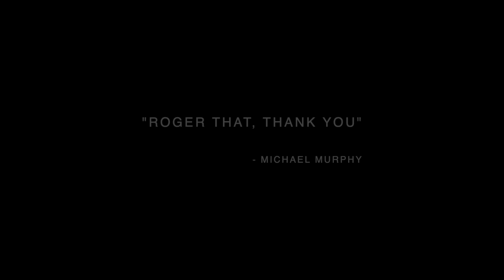Navy SEALs train for The Murph Challenge 2021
"…We are FORGED to honor a spirit that says, 'Roger That, Thank you.'"

Register for The Murph Challenge 2021 today only at TheMurphChallenge.com.

Produced // Tommy Aceto (IG: @flowstatefrogman)
Chris Everett (IG: @chriseverett58)